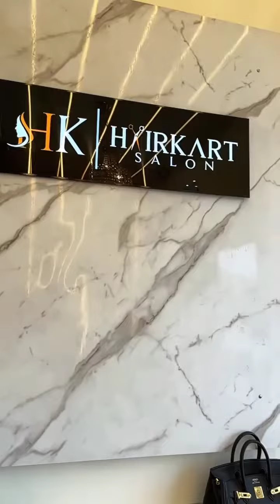Hair spa | self pampering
Being pampered is a privilege. We don't all get it, but we all want and seek it